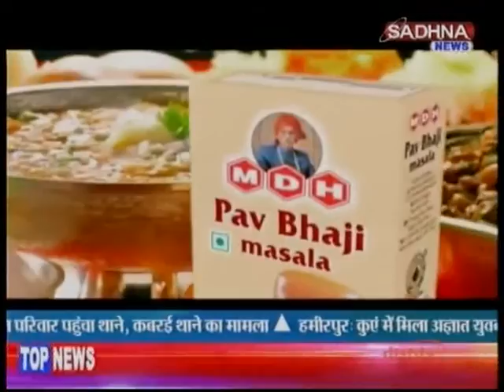SADHNA NEWS - "दबंग को जेल"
SADHNA NEWS